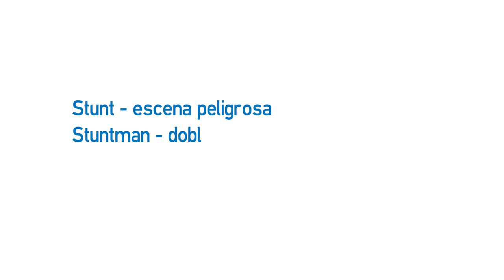Video formativo - Fancine Vocabulary (movies)